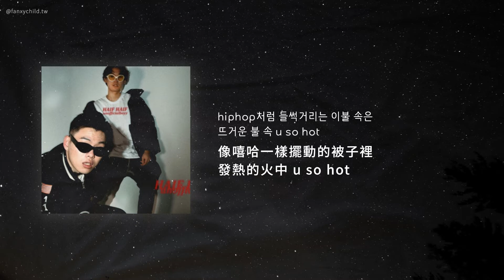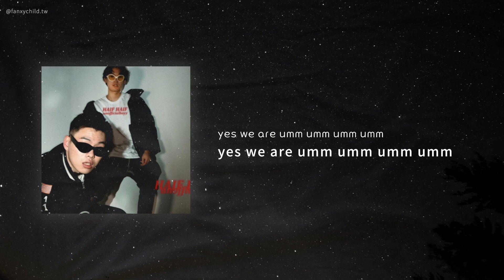【韓中字】unofficialboyy & HAIFHAIF - mmm (feat. oceanfromtheblue)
最近這首歌直接變成我人生歌...
突然中毒每天一直聽
發現沒有中字就做一下
李秀林包裝成一夜情小黃歌的情歌 歌詞怎麼寫得那麼美啦
很適合在晚上自己開車兜風的時候聽
拜託秀林繼續好好發展 愛死你了